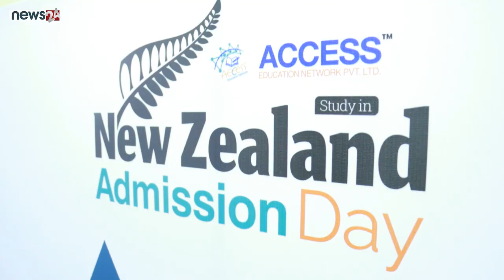Paramdeep || Representative || Western Institute Of Technology, Taranaki